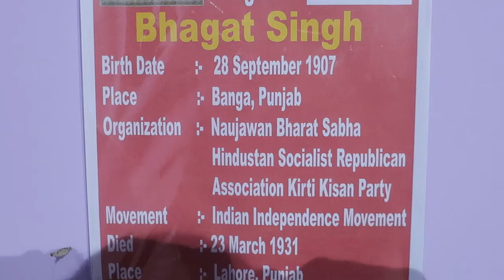Wax statue of Bhagat Singh, Chamundeshwari Celebrity Wax Museum, Mysore | Indian Freedom Fighters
Realistic-looking wax statues of few celebrities are found at Chamundeshwari Celebrity Wax Museum, Mysore like the statues of PM Modi, Bhagat singh, freedom fighters, famous poets etc.  The address is Maharana Pratap Road Near CAR parade Ground, Behind Race Course, Mysuru (Mysore) 570010 India